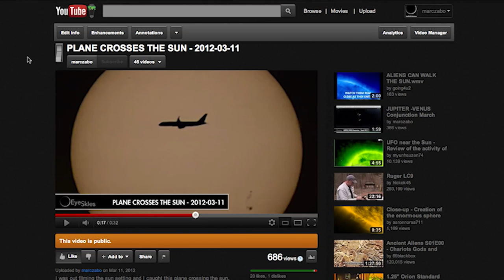Earth Hour YouTube Switch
Cool little feature that YouTube put up for Earth Hour... Lets you turn out the LIGHT on the YouTube background.

Make sure you head over to the Earth Hour page and participate...

Post your comments and suggestions and,